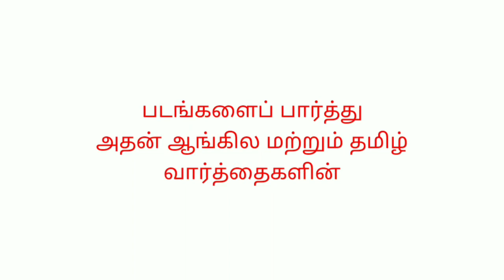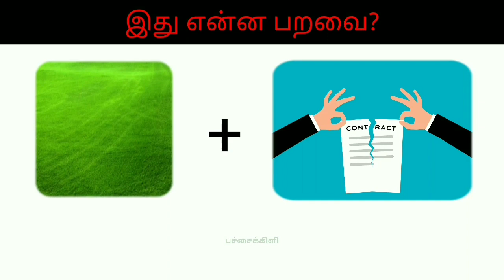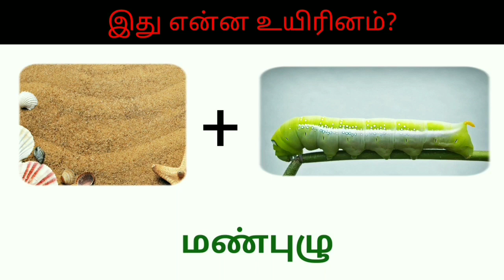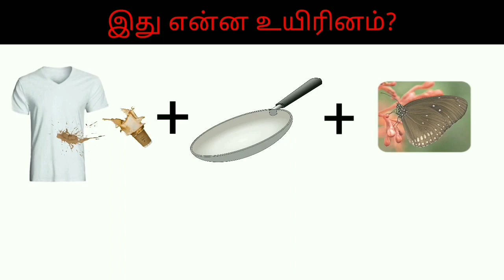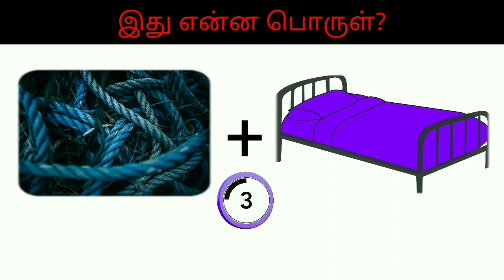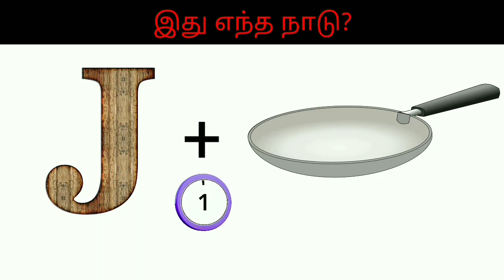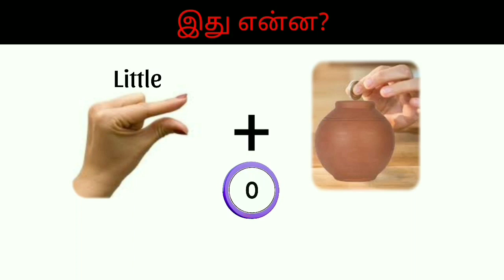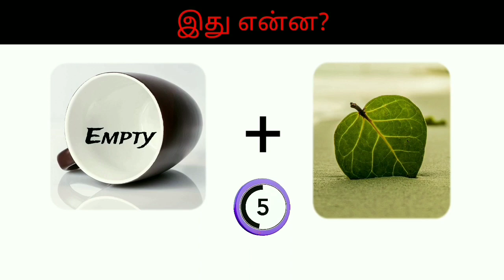Guess the 100 Words Challenge | Compound Words | Brain Games | Trivia | Word Game | Pic Quiz